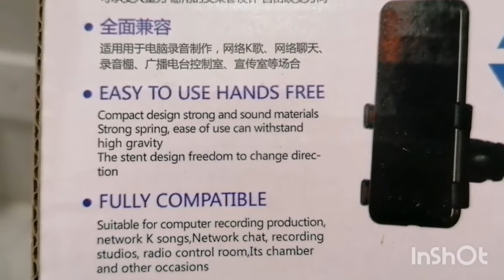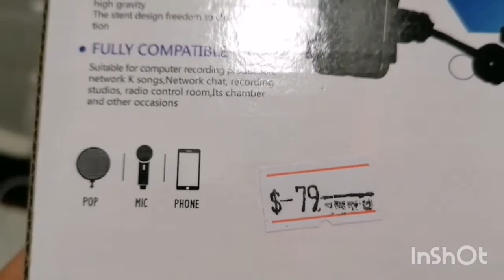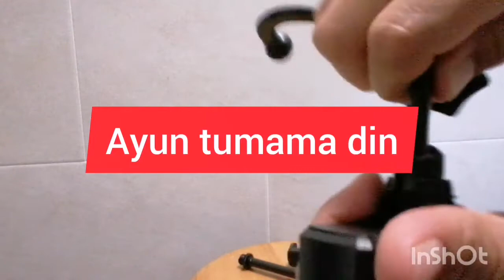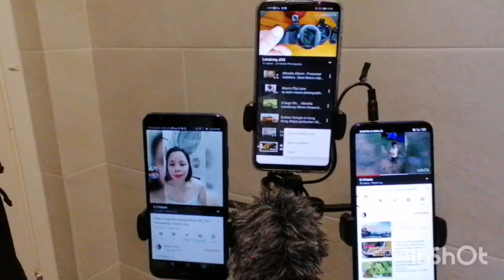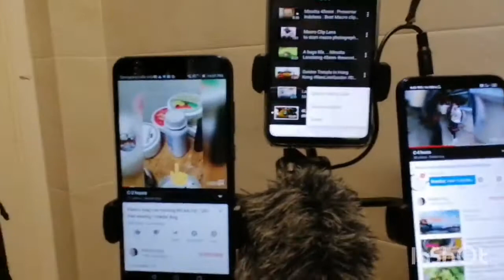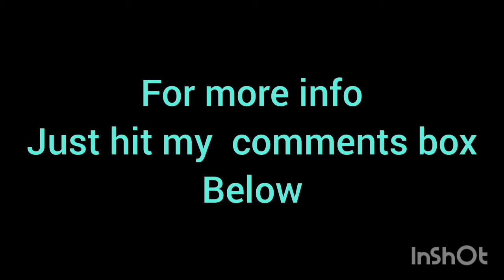3waystand vloggadget stand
Maganda siya Para sa mga vlogger
Or sa ordinary individual kasi pwede ong pag patungan ng cp mo.. Para hindi madali g masira pag nag cha charge..